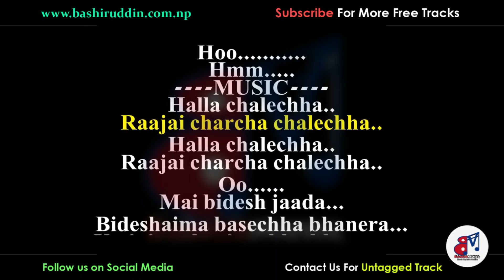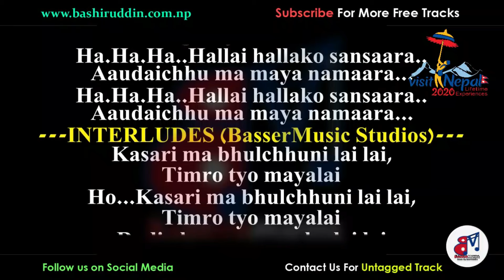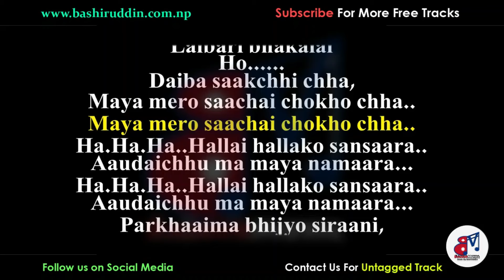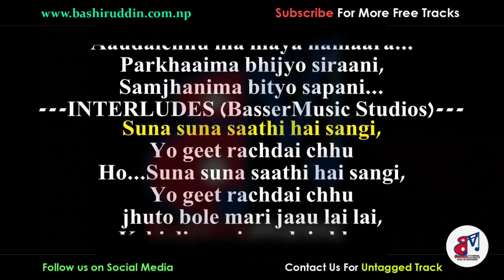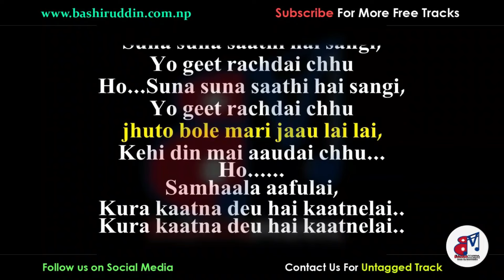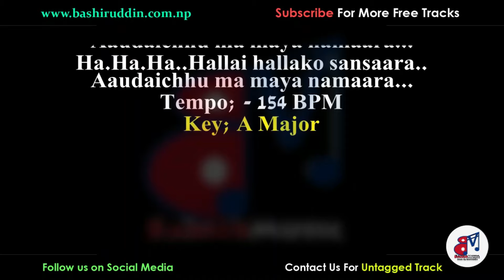Halla Chalechha (Raju Lama) - Original Karaoke With Lyrics || Raju Lama Karaoke Music Tracks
Raju Lama - Halla Chalechha Karaoke With Lyrics || Raju Lama Karaoke Music Tracks || Halla Chalecha Original Karaoke Music Track